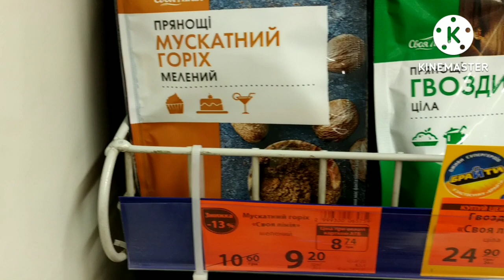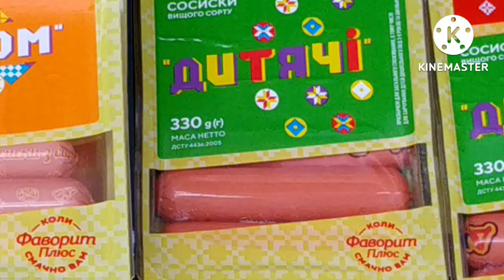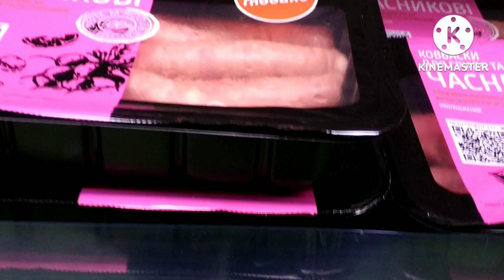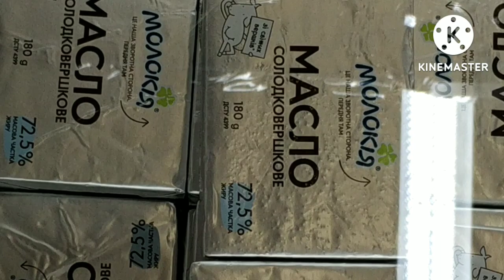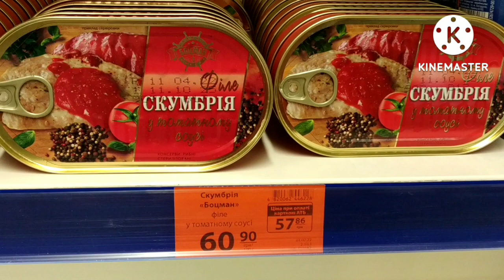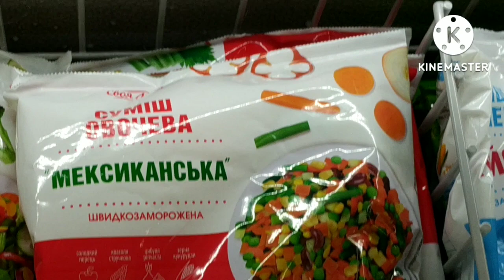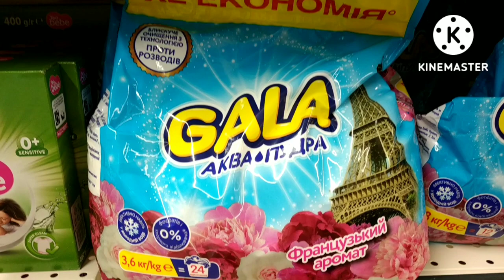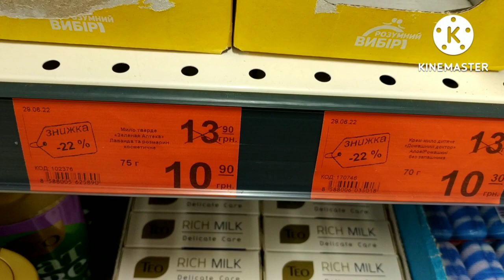АТБ НОВІ АКЦІЇАТБ ЦІНИ цінинапродукти з 06.07-12.07.22